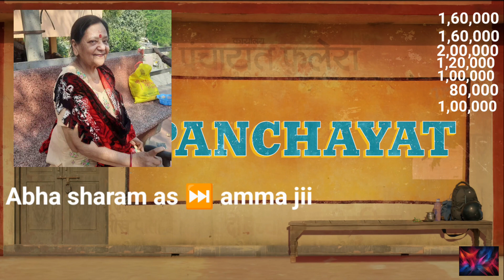Panchayat Cast Fees Panchayat Season 3 Cast Fees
Panchayat Cast Fees
Panchayat season 3 cast fees

Panchayat Season 3 review
Panchayat review
Panchayat video clip
Panchayat best funny scenes
Panchayat Season 3 fees
Panchayat movie
Panchayat Season 3 best video
Panchayat all season